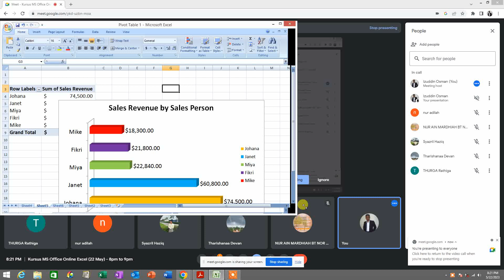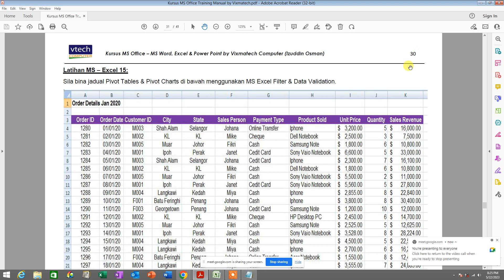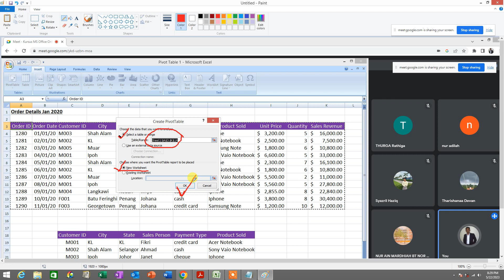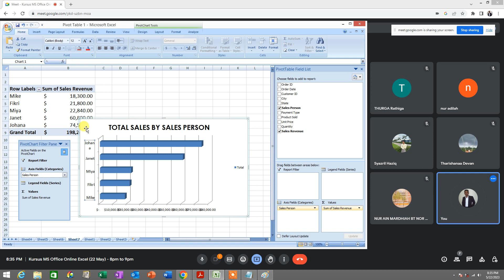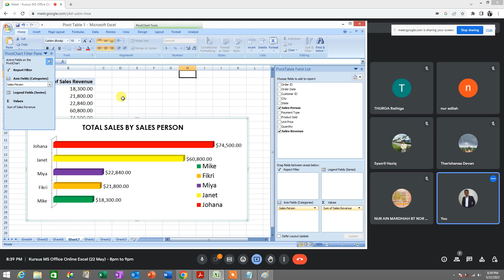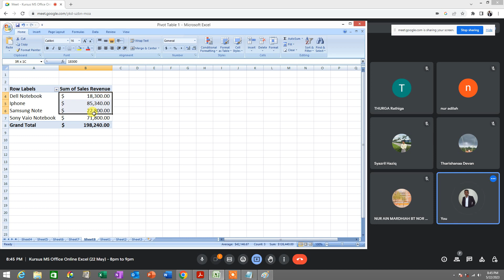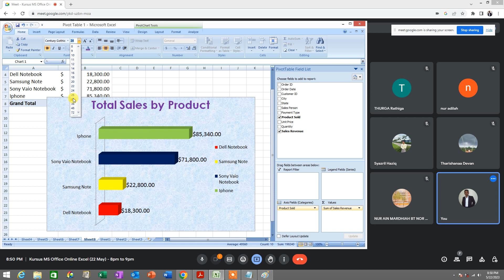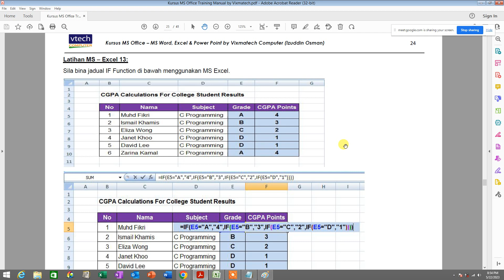Tutorial Asas Microsoft Excel Bahasa Melayu PIVOT TABLE - Kursus Komputer MS Office Course Malaysia